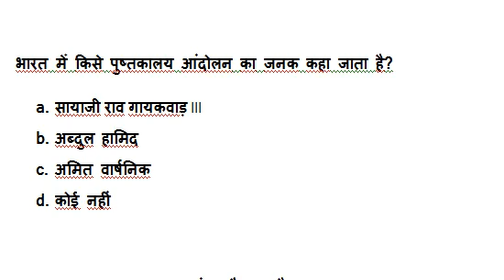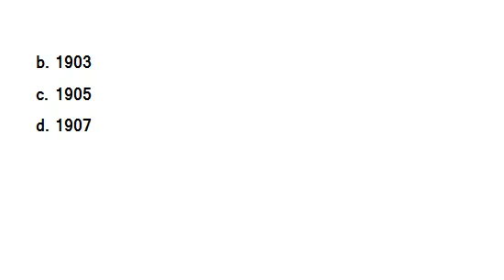Bihar Librarian Vacancy 2021, Preparation, Practice Set MCQ, Syllabus, Bharti, Salary, Book, Exam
Join Telegram Group, Search  "Bihar Librarian MCQ 2021" on Telegram